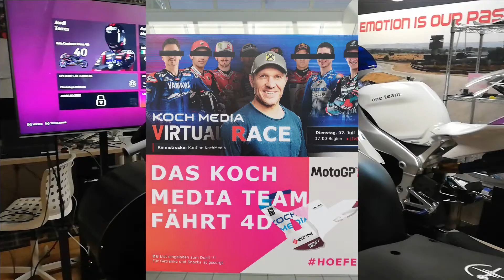MotoGP_VirtualRiders_Career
Make by DevotionSim